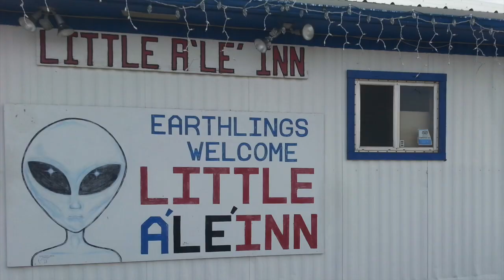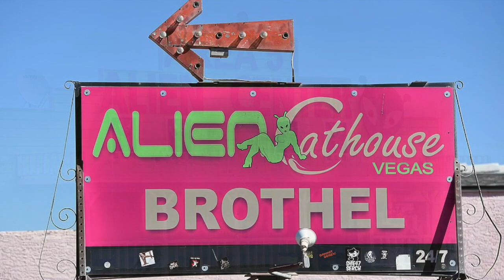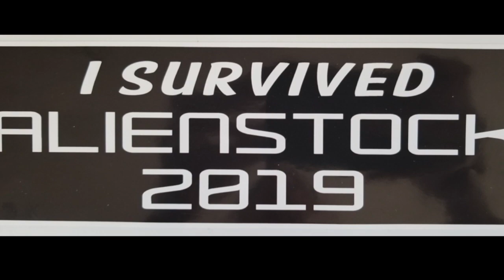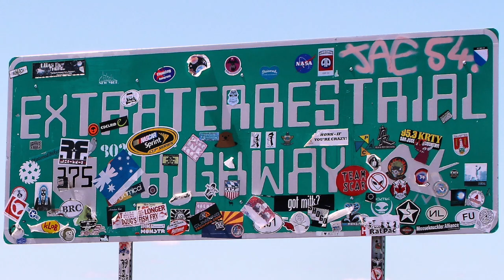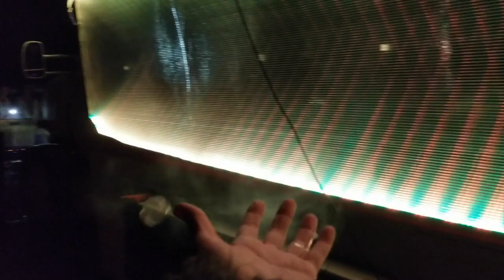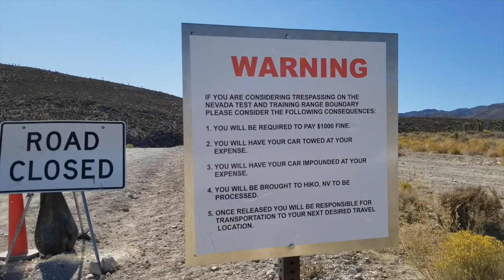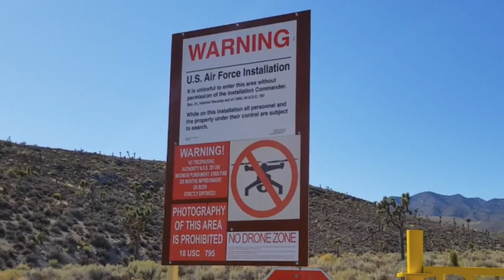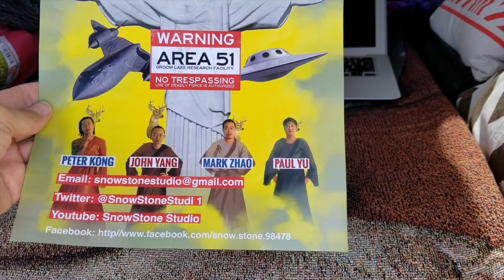Storm Area 51 Alienstock Festival in Rachel, Nevada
Originally started as a joke Facebook event, the "Storm Area 51" takeover ended up being an epic party! The owner of the Little A'Le'Inn in Rachel hosted a 3-day festival called Alienstock, and I estimate around 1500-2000 people camped out over the weekend, with a few thousand more passing through during the day.
Next year, it will be even bigger and better -- see you there! LET'S SEE THEM ALIENS!

Or help fuel my next trip

CREDITS:Destiny Day by Kevin MacLeod is licensed under a Creative Commons Attribution license News by Twin Musicom is licensed under a Creative Commons Attribution license by Central Intelligence Agency, Public Domain, credited to CIA/Roadrunners Internationale, Public Domain, painting By Yasir999 - Own work, CC BY-SA 4.0, Area 51 Research Center By Cooper, in Wiki Commons known as Cooper.ch 23:01, 20 August 2006 (UTC) - own picture, CC BY-SA 2.5, Area 51 By Sansculotte at German Wikipedia. - Transferred from de.wikipedia to Commons., Public Domain, 51 Gate by Simon Johansson - Own work, Public Domain, 51 sign by X51 (Flickr Web CC BY-SA 3.0, Force sign By Valder137, CC BY 2.0, hat by Rory112233 - Own work, CC BY-SA 4.0, map by Mortadelo2005US Locator Blank2.svg: originally uploaded at English Wikipedia by Papayoung and Ilmari Karonen, modified by NordNordWest.